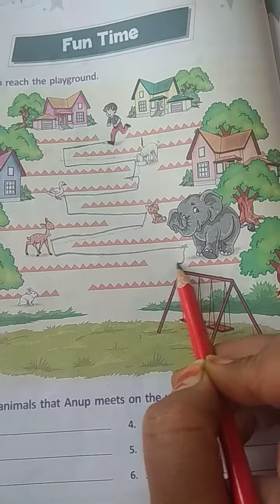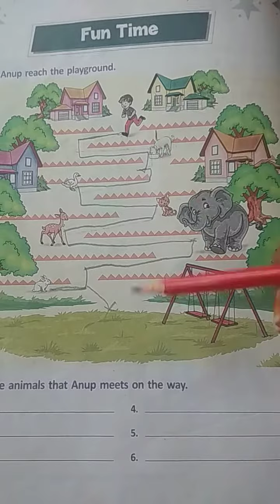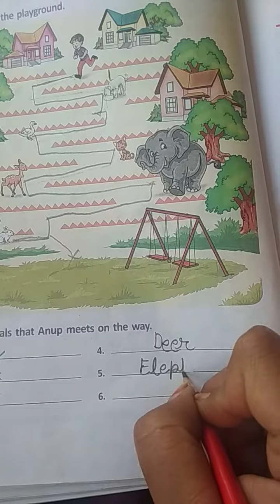class 1 English Day 87 by Mam Shanu Gouttam